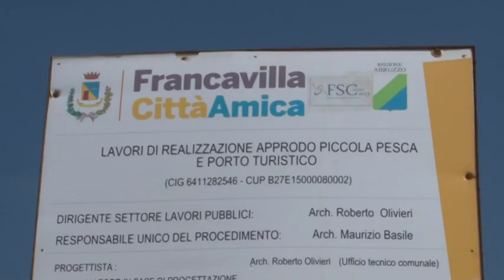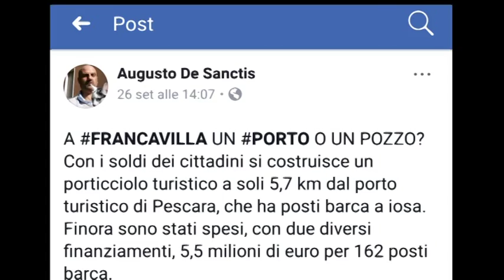Luciani. Porto e bonifica vanno di pari passo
Il sindaco di Francavilla al Mare, Antonio Luciani, risponde alle critiche mosse dal forum dell'Acqua abruzzese sui nuovi fondi necessari al completamento del Porto cittadino. Anche per noi, dice il primo cittadino, la bonifica del Alento è una priorità, ma il porto non può essere completato